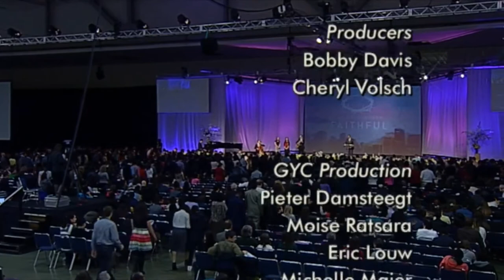GYC 2015 - Where Are They? (Nestor and Katherine Soriano & Gabrielle Williams)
"Where Are They" sung by Nestor and Katherine Soriano & Gabrielle Williams at GYC 2015.

Piano: Edwin Elia
Cello: Jake Eagan

NOTE: The latter part of this song was not aired due to the limitations of the 3ABN broadcasting schedule.

Message: Faithful (Sebastien Braxton), Sabbath evening

I have often heard the stories of great men,
There was one who gathered stones laid beside the brook.
He placed one in a sling, and slung it round and round
Before you count to ten, Goliath's tumbling down.
Where are the David's today?

What about the man who was falsely accused
With a tremor in his voice, he scolded the Jews.
They were cut to the heart, they stoned him to death,
But he prayed and asked the Lord, "Don't charge them with this sin."
Where are the Stephen's today?

Where are the saints who keep the commandments of our God?
Where are the faithful ones who will stand though the heavens fall?
Where are they, those who stand before the kings and rulers of this world,
And fight for Jesus' name?
Though many fall away, I will follow Jesus, Jesus.

This zealous man was changed who went to crush God's church.
The disciples did not trust he was truly on their side.
Beaten with rods, shipwrecked three times,
Nothing stopped this saint from preaching Jesus Christ.
Where are the Paul's today?

Little did she know she would rise to the top,
A simple Jewish girl became the nation's queen.
She saved her Jewish ways from destruction and death.
We are raised like her for such a time as this.
Where are the Esther's today?

Oh, though many fall away, I will follow Jesus.